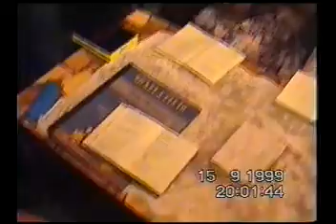CHRZEŚCIJAŃSKA GRUPA DOMOWA W LESZNEJ GÓRNEJ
Zapraszam również do obejrzenia filmiku z Ewangelizacji w Lesznej Górnej oraz do spotkania, które miało miejsce 16 czerwca 1999 r.